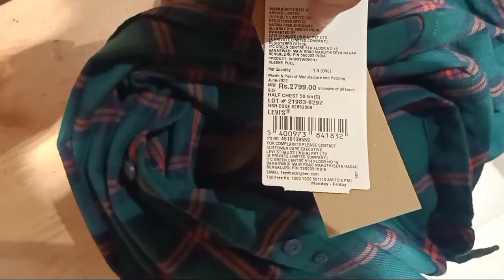Ajj Ka Shopping 🤗 || Levi's Store || Hindi Vlog 2022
Hi Everyone !